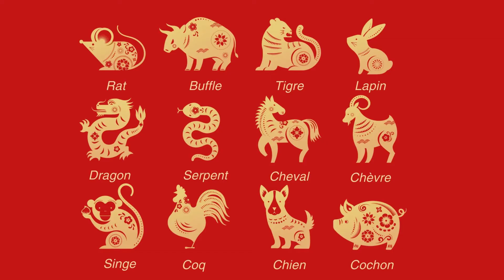Signe chinois du Chien personnalité et caractère.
Signe chinois du Chien
-Présentation